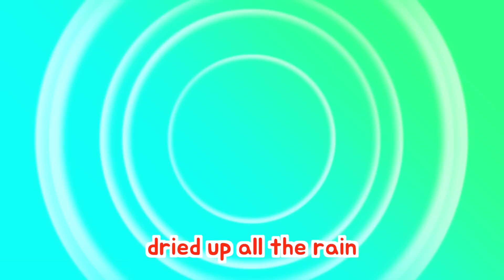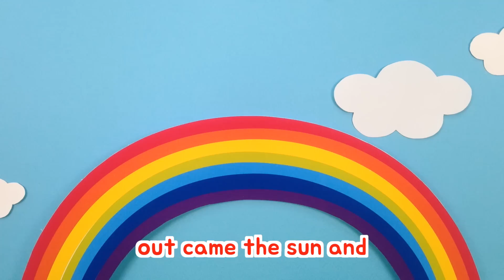Paper Play Song l Itsy Bitsy Spider l Tayo Nursery Rhymes l Tayo the Little Bus